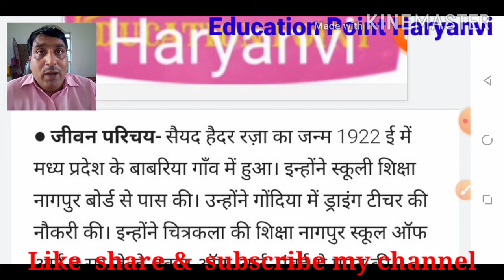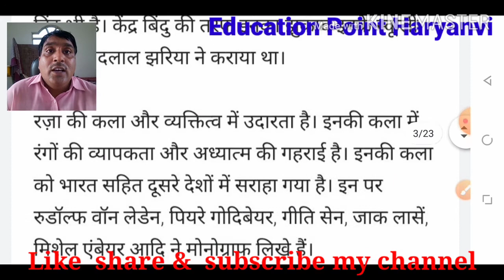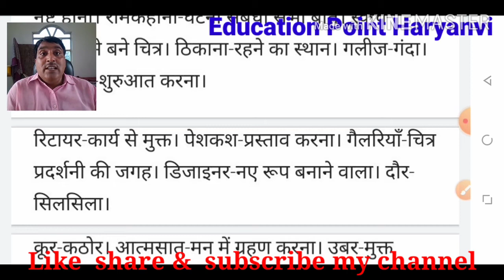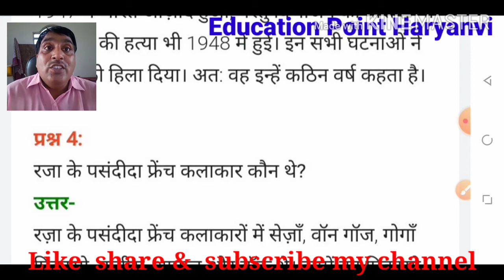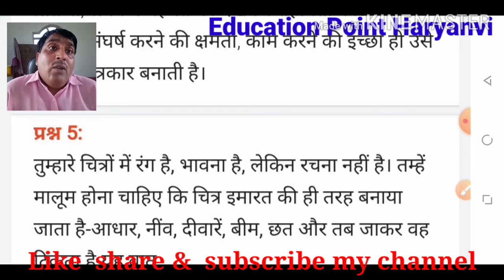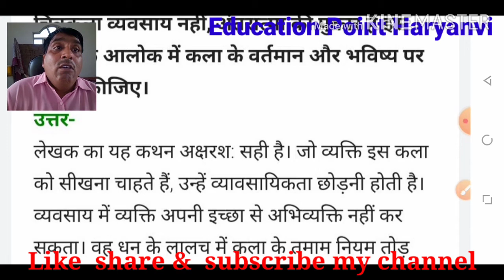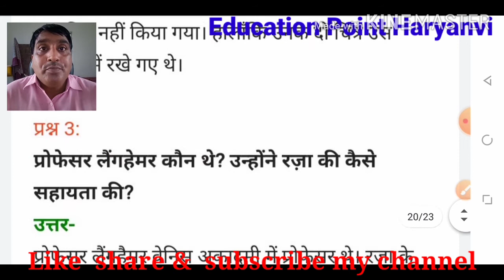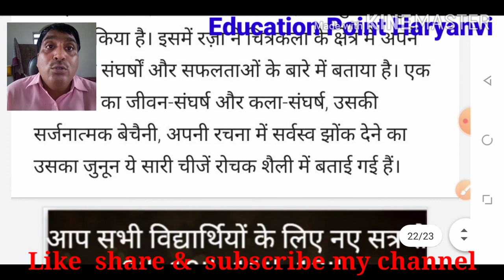CLASS__11th_ Aatma ka Tap" आत्मा का ताप" पाठ के अभ्यास के सभी प्रश्नोत्तर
Share Education point Haryanvi एजुकेशन प्वाइंट हरियाणवी